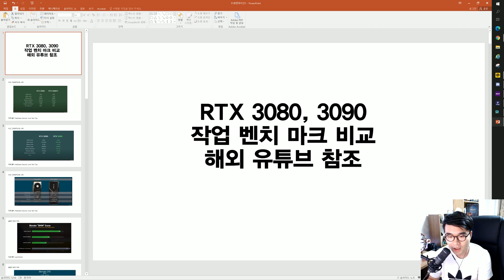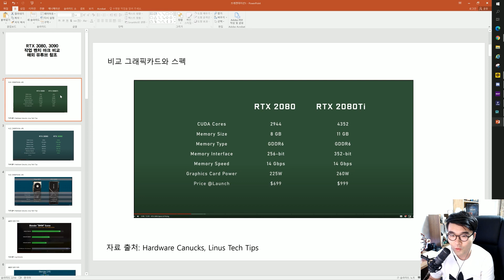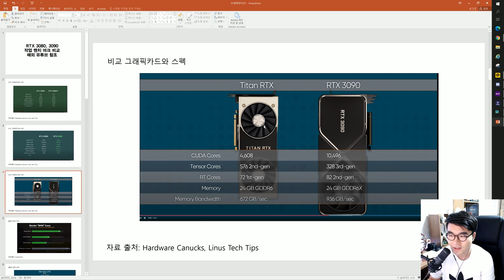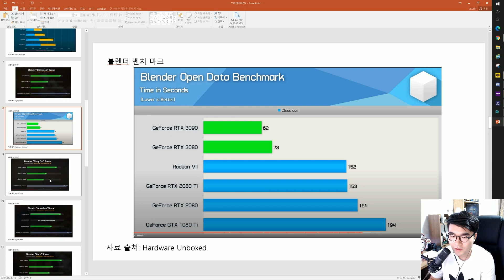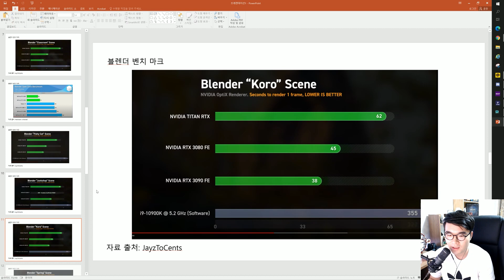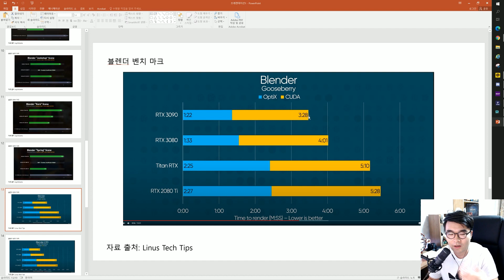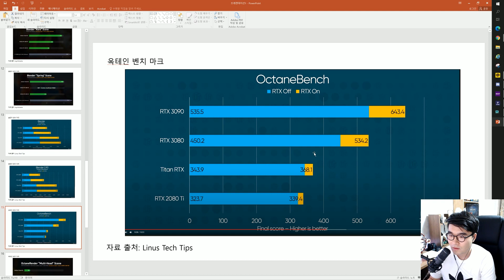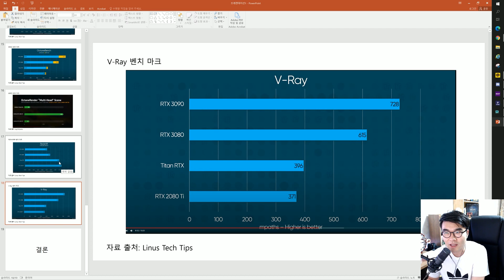[버뮤다 실시간 방송 클립] RTX 3080, 3090 3D작업(게임X) 해외 유튜버 벤치마크 자료 정리 및 생각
0:00 인사말
0:43 벤치마크 개요
0:59 벤치마크에 사용한 그래픽카드 스펙
3:30 Blender벤치마크 자료
5:02 RTX3080 Vram 부족
6:40 옥테인 벤치마크 자료
7:40 레드쉬프트 벤치마크 자료
7:58 V-ray벤치마크 자료
8:06 결론

참조한 해외 유튜버
1. Linus Tech Tips
2. JayzToCents
3.Hardware Unboxed
4. Hardware Canucks

해외 유튜버들의 RTX 3080, 3090 3D 렌더링 작업 벤치를 모아서
정리를 해봤습니다(Blender, Octane, Redshift, V-Ray)

저는 3D작업을 하고있기 때문에 게임쪽 벤치마크는 안봤습니다.
게임 벤치마크는 한국에 여러 유튜버분들께서도 많이 하셨고
해외에서도 주로 게임쪽 벤치마크를 보기 때문에 게임쪽 벤치 궁금하신
분들은 뒤로가기 살짝 눌러주시면 됩니다 ㅎㅎ

---컴퓨터 정보---

CPU쿨러: 커스텀 수냉